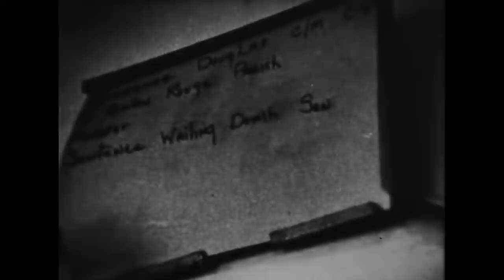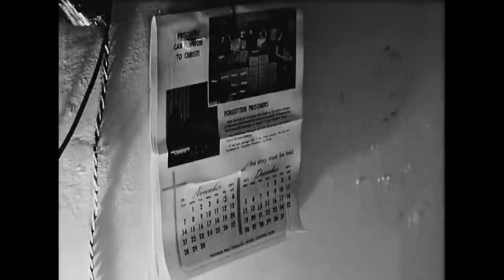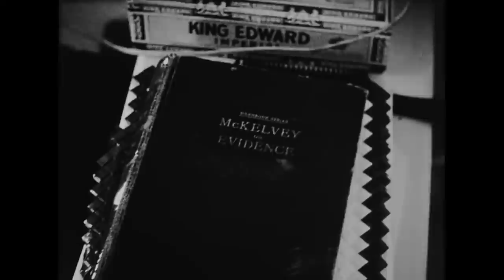Death row at Louisiana State Prison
This 16 minute video was shot in 1972 for use in a campaign to ends the death penalty. Because the 1973 Georgia v. Furman Supreme Court decision emptied death row, we never used it. But states found a way to satisfy the court requirements, so death rows filled again. This video is thus relevant. The lighting is dim, but that adds to the grimness of the circumstances in which these men lived. What is best about it is that their humanity comes through.